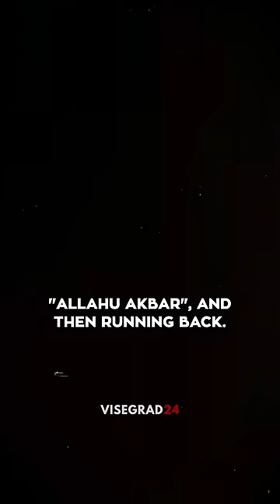They Fight without uniforms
Jonathan Conricus: Former IDF spokesperson.